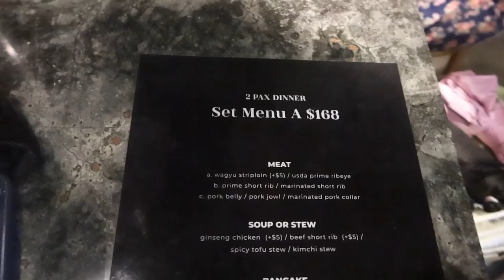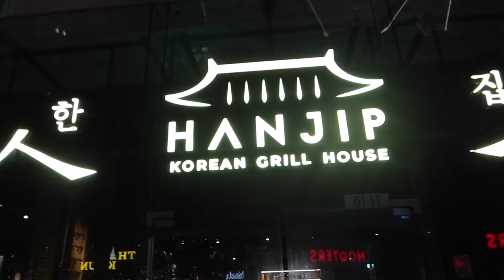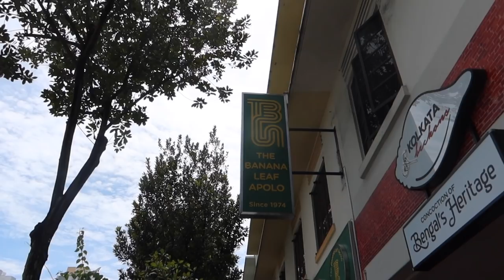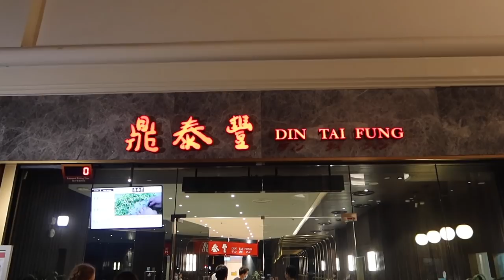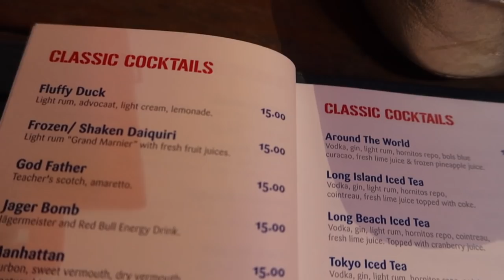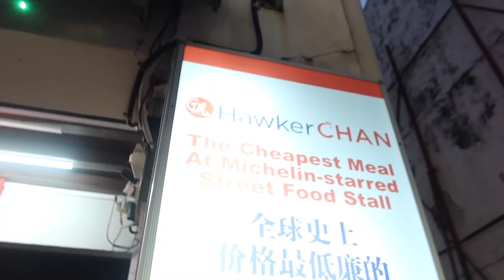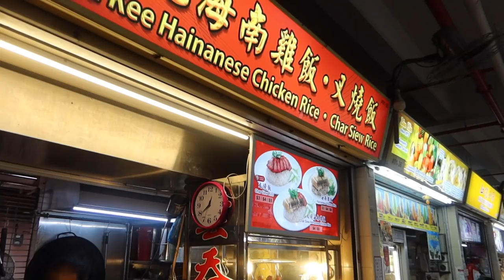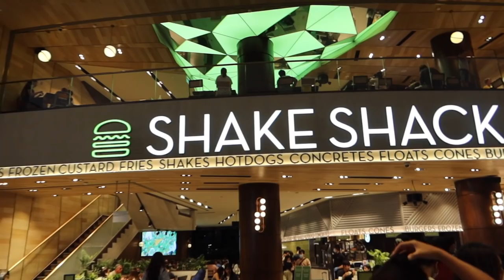Notre Voyage a Singapour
Wahou mais quel voyage ! j'ai tellement aimé cet endroit , j'espère que cette vidéo vous donnera envie de visité la magnifique cité état de Singapour 🇸🇬

voici les adresses des différents lieux ou se restaurer

Mandarin Oriental : 5 Raffles Ave, Singapour 039797

Hanjip korean grill : 3C, Blk C River Valley Rd, #01-11 Clarke Quay, Singapour 179022

The banana leaf apolo : 48 Serangoon Road,. #01-32 Little India Arcade,. Singapore

Din Tai Fung : 8A Marina Blvd, B2 - 05, Singapore 018984

Food Playground : 24A Sago St, Singapour 059020

Blu jazz café : 11 Bali Ln, Singapore 189848

Violet oon : St. Andrew's Road National Gallery Singapore

Hawker Chan ⭐️  : 78 Smith St, Singapour 058972

food court old airport : 51 Old Airport Rd, Singapour 390051

Central perk :  Magazine Rd, #01-01 Central Mall, Singapour 059567

steak and shake : aéroport de Singapour

rejoignez moi également sur insta 👉🏻 @nicookyoutube
plein de bonnes recettes vous y attendent en IGTV

2 lives par semaines (minimum) sur Twitch 👉🏻
pour patisser comme un pro avec mes réponses a vos questions en live dans le chat

quelques Tiktok plus leger egalement 👉🏻 nicook off

La musique de ma vidéo vient de la chaîne YouTube Persue